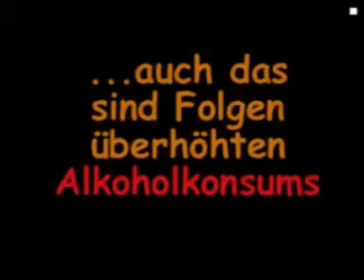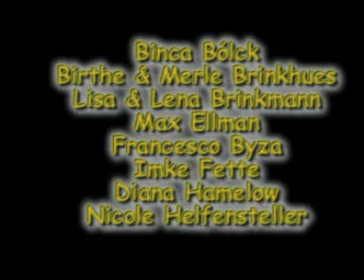Eckernförde 2004 [Teil 3/3]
Eckernförde 2004 "Der Film"
"Carola in der Kiste"